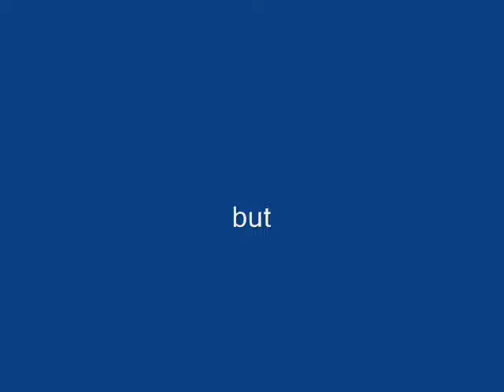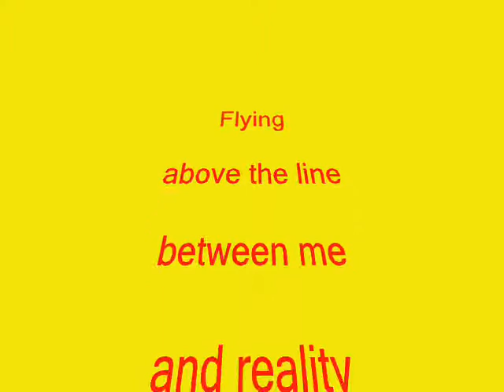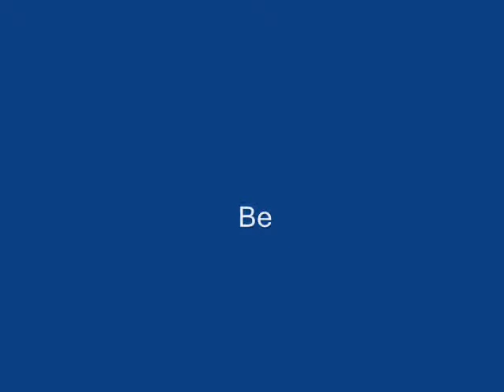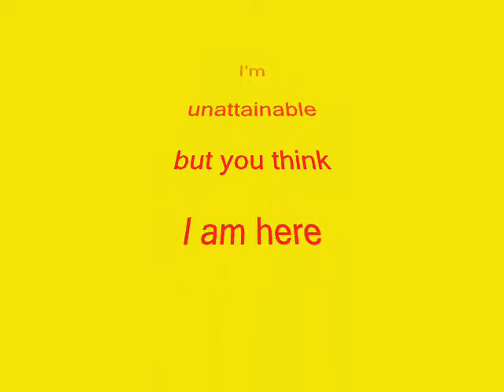Marzio Pelù & A_jiki, "Unattainable" (remixed)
"Unattainable" is a song written by Marzio Pelù around 2013, recorded at home in Italy in april 2015 and remixed in Japan by A_jiki in 2018. Original painting by S. V. Kelly.